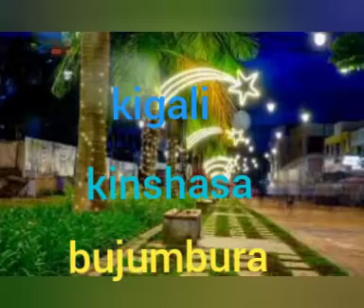December 25, 2023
Video from Kwizera